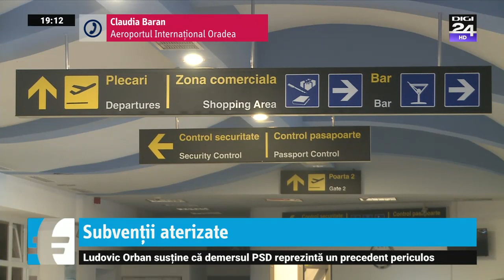Oradea dă bani operatorilor aerieni care vor să zboare în străinătate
Primăria Oradea le dă bani operatorilor aerieni care vor să zboare în străinătate de pe aeroportul din oraș. O firmă poate primi un ajutor de cel mult 800.000 de euro, dintr-un buget total de un milion de euro. Schema de ajutor a fost aprobată de Uniunea Europeană.